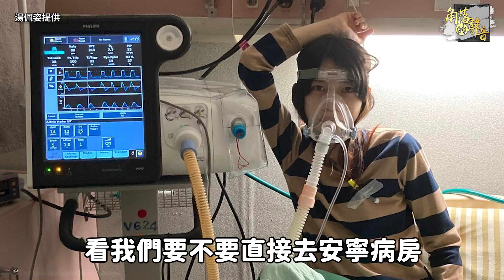【角落的聲音】卵巢癌抗戰五年被請回安寧！ 化療70次癌末女孩盼環島圓夢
湯佩姿19歲時被診斷出卵巢癌末期，醫生宣布只剩三個月生命，建議轉安寧病房，但她不放棄和家人決定拚拚看。她接受《中時新聞網》訪問分享抗癌五年的心路歷程，已撐過70次化療的她表示，「不要想自己剩下多少日子，怎麼精彩比較重要。」